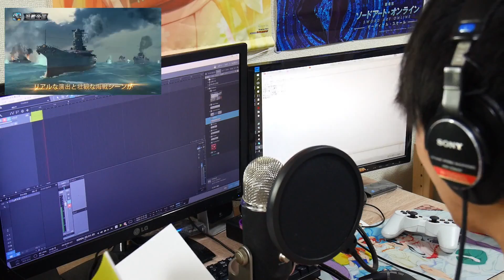【DQH2 被ダメは1のみ！超絶簡単！強エスタークの倒し方】ドラクエヒーローズ２ ゲーム実況【#58】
※必須アイテム＆スキル
インテリめがね＆逆境のスカラのみ
瀕死状態になれば、メラゾーマ以外はダメージが１になります！

ドラゴンクエストヒーローズ２をゲーム実況しながら攻略していきます！！
PS4・PS3・PSvita、どの機種でもオンラインマルチプレイができるので、是非みんなで一緒に楽しみましょう(*´∀｀*)

注）ムービー中も実況付きます。

※録画画質 PS4 (Full HD 1080p 60fps)

★メインの声優一覧（敬称略）
森山未來　武井咲
水樹奈々　釘宮理恵
中川翔子　緑川光
沢城みゆき　茶風林
日笠陽子　神谷浩史
安元洋貴　細谷佳正
竹達彩奈　悠木碧
田村睦心　山田孝之←ラスボス感ｗ

【戦艦帝国のダウンロードはこちら】
ダウンロードリンク

□ドラゴンクエストヒーローズ２ 双子の王と予言の終わり 再生リスト

※ドラクエヒーローズ２アマゾンリンク

■他のゲーム実況再生リスト

（C）SUGIYAMA KOBO